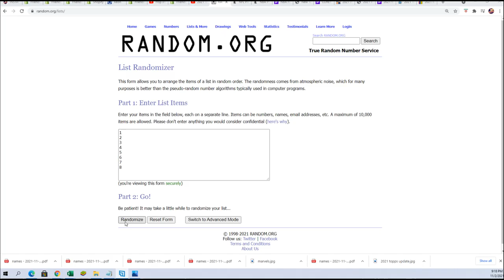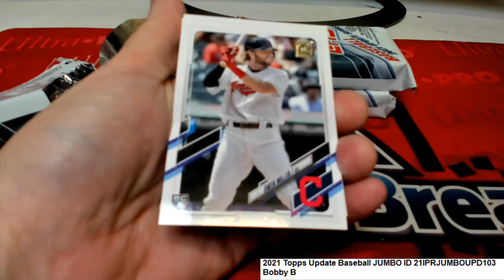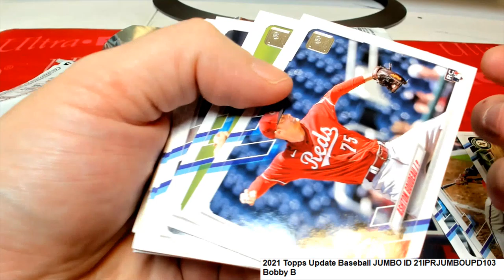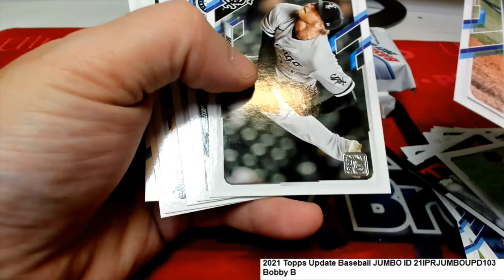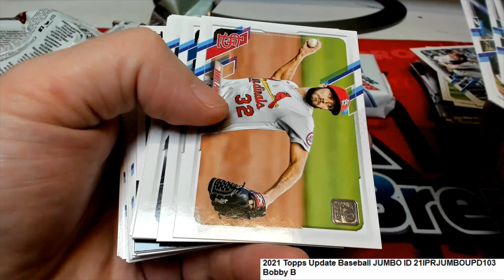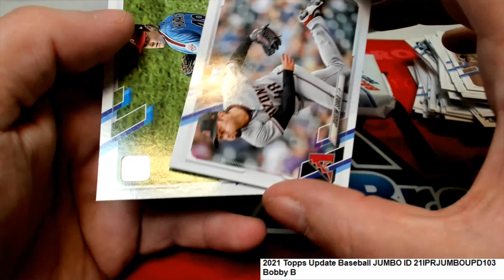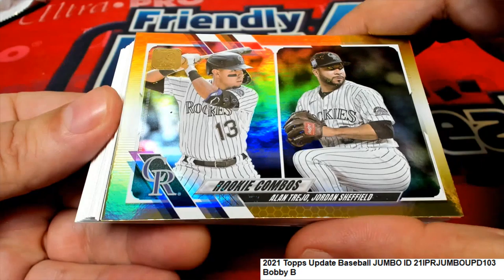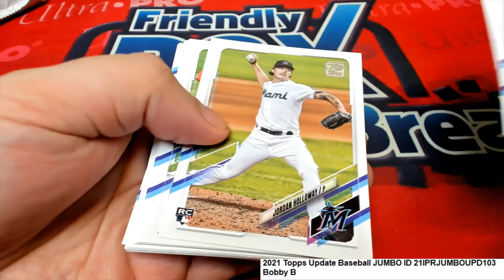2021 Topps Update Baseball JUMBO Bobby B's Packs